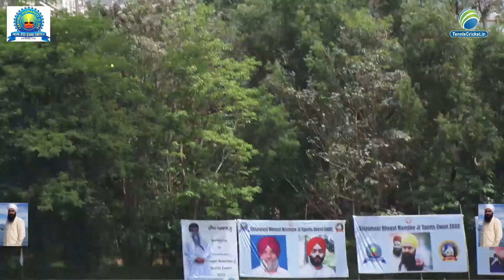AIROLI LIONS V/S MULUND AMAR NAGAR | QUARTER-FINAL 1 | CBD SPORTS EVENT DAY 2022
CBD SPORTS EVENT DAY 2022 | FINAL DAY | CBD BELAPUR
Rajiv Gandhi Stadium (CBD Belapur)